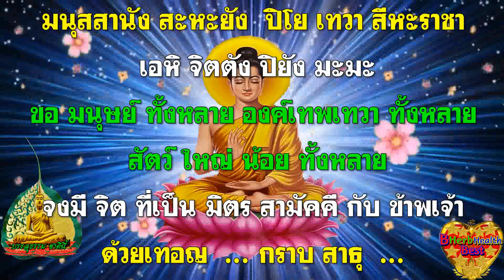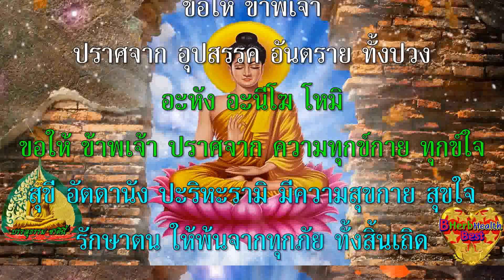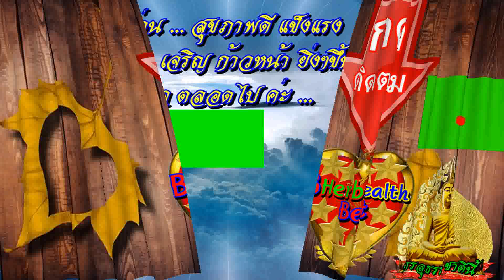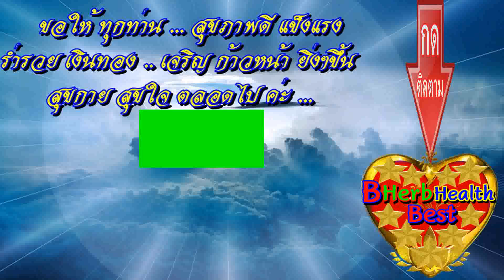สวดมนต์ ก่อนนอน หนุนนำชีวิต เจริญรุ่งเรือง ดีขึ้นทุกวัน